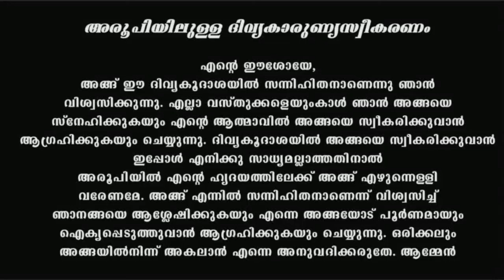Holy Mass I Sunday I Malayalam I Syro Malabar I June 23 I Qurbana I 10 AM